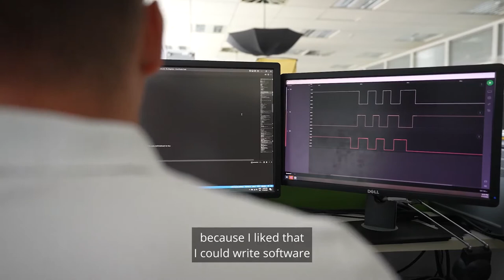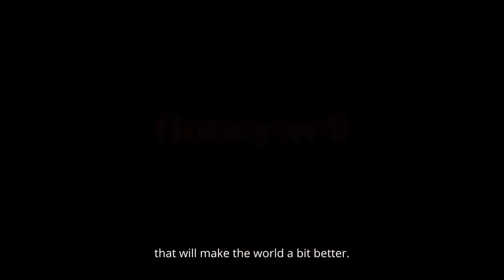Re.Connect with Ales Kovarik -Advanced Senior Engineer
When Ales isn't soaring with the eagles in his paraglider, he's making the world a better place by designing software and products that help aircraft fly more safely and efficiently.